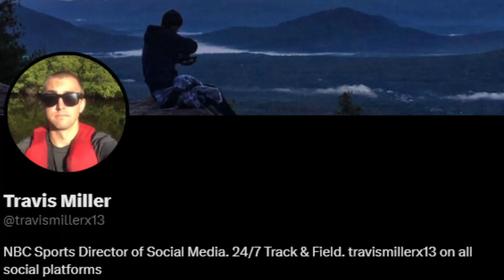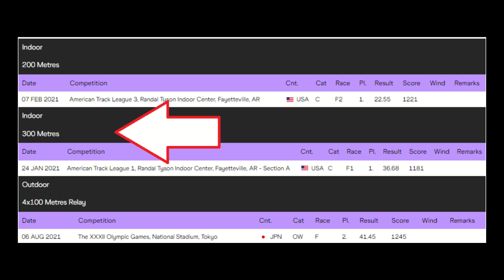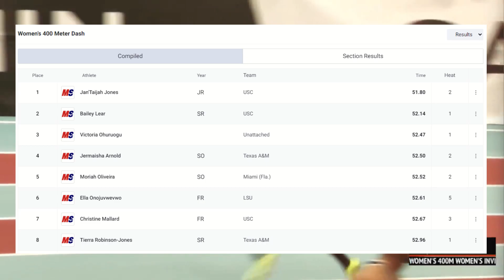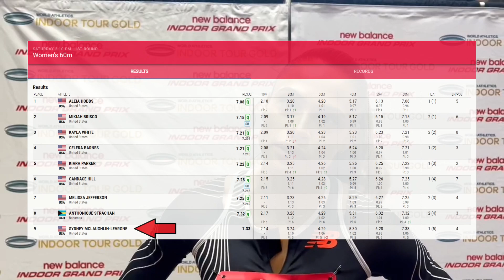Breaking the Beat || When Upsets & Personal Bests Keep Happening.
Athletes mentioned: Femke Bol, Olesya KRASNOMOVETS-FORSHEVA, Janieve Russell, Leah Anderson, Lisanne De Witte, Sherika Jackson, Sydney McLaughlin, Aleia Hobbs, Mikiah Brisco, Kayla White, Celera Barnes, Kiara Parker, Candice Hill, Melissa Jefferson, Tamari Davis, Gabby Thomas, Anna Kielbasinska, Lynna Irby, Jenna Prandini, Bob Kersee, Ajee Wilson, Kaela Edwards, Julien Alfred, Samirah Moody, Favour Ofili, Kennedy Simon, Talitha Diggs, 51.80 - Jan'Taijah Jones (USC), Bailey Lear (USC), Victoria Ohuruogu of Great Britain,  Jermaisha Arnold (A&M), Moriah Oliveira (Miami), Ella Onojuvwevwo (LSU), Christine Mallard (USC), Tierra Robinson-Jones (A&M), Heather McLean,  Katelyn Tuohy, Athing MU. I think that's it.

And one more. Rhasidat Adeleke runs a 50.45 in NM for Texa A&M. That is a new indoor record for the year and top 3 fastest times in the NCAA.

who actually reads the description?!

NDN Sports Media does not own any of these clips.

📍 Location: London